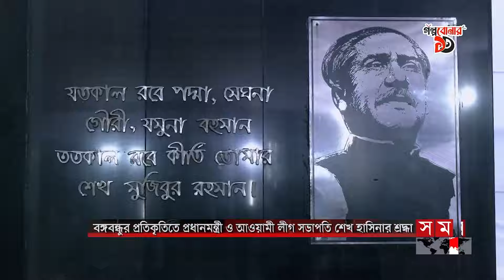সময় সংবাদ | রাত ১১টা | ১৭ এপ্রিল ২০২৪ | Somoy TV Bulletin 11pm| Latest Bangladeshi News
* ঐতিহাসিক মুজিবনগর দিবসে বঙ্গবন্ধুর প্রতিকৃতিতে প্রধানমন্ত্রীর শ্রদ্ধা। উন্নত সমৃদ্ধ বাংলাদেশ গড়ার বড় বাধা বিএনপির মতো সাম্প্রদায়িক দল, বললেন ওবায়দুল কাদের।

* উপজেলা নির্বাচন নিয়ে চ্যালেঞ্জে বিএনপি। চেয়ারম্যান পদে মনোনয়নপত্র জমা দিয়েছেন অন্তত ৪৫ জন। অংশ নিলেই সাংগঠনিক ব্যবস্থা, হুঁশিয়ারি নেতাদের।

* রাজধানীর তেজগাঁওয়ে যমুনা এক্সপ্রেস লাইনচ্যুত। আটকে পড়ে বিপরীত দিক থেকে আসা একটি মালবাহী ট্রেনও। দুই ঘণ্টা পর চলাচল শুরু।

* ঢাকার মানচিত্র থেকে উধাও ১২০ কিলোমিটার খাল। দখল-দূষণে বিলিন। দুই সিটি ২৩টি বুঝে পেলেও উদ্ধরে নেই মুন্সিয়ানা। দ্রুত ব্যবস্থা না নিলে মারাত্মক পরিবেশ বিপর্যয়ের শঙ্কা।

Somoy TV: t.ly/Se1z
Somoy TV Bulletin: t.ly/iqIq
Somoy Entertainment: t.ly/3dWC
Somoy Sports: t.ly/iASp
SOMOY TV ISLAMIC: t.ly/zU6a

Somoynews.tv: t.ly/Y7ab
খেলার সময়: t.ly/xJ5H
সময়ের গল্প: t.ly/EW3M
এ সময়ের বাণিজ্য : t.ly/m3ir

Groups:
Somoy TV (Official)✅: t.ly/ajiO
Somoy Entertainment✅: t.ly/8CLh
Somoy Business✅: t.ly/4xaJ